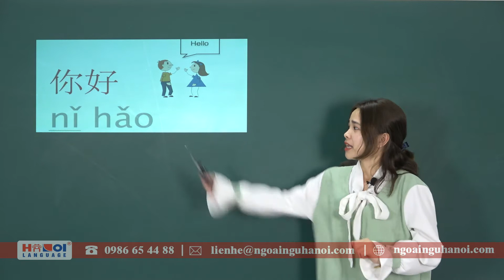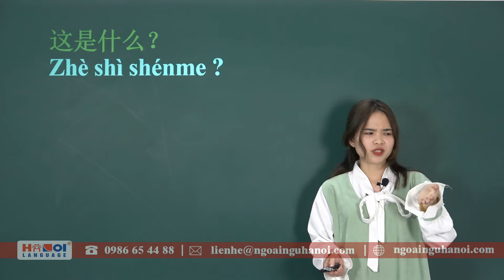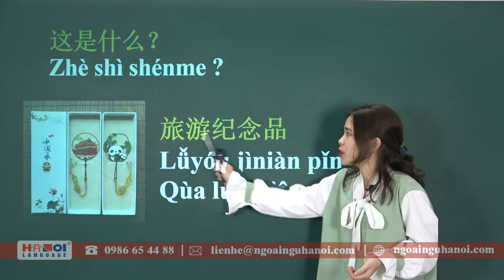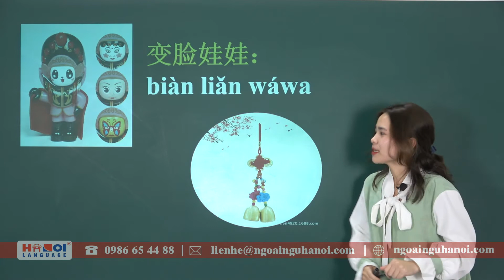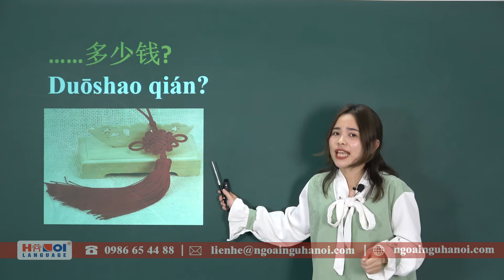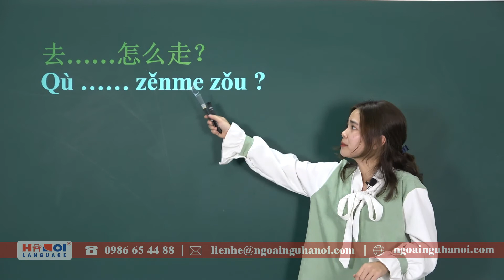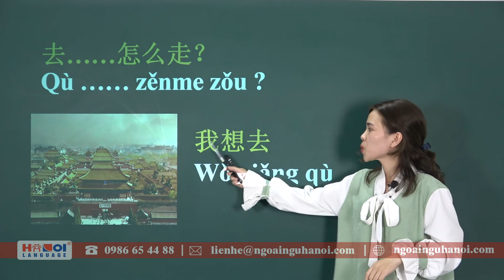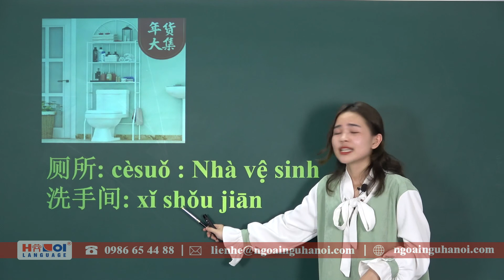Du lịch Trung Quốc bằng tiếng Trung ??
Bạn đang lo lắng khi đi du lịch Trung Quốc mà chưa biết phải chuẩn bị những gì?
Có hướng dẫn viên nhưng đôi khi cũng bất tiện ... Vậy tại sao chúng ta không bỏ túi ngay 1 số câu, mẫu câu thường dùng khi đi du lịch tại Trung Quốc bằng tiếng Trung nhỉ?
Các bạn cùng theo dõi video sau đây để hiểu rõ hơn nhé !